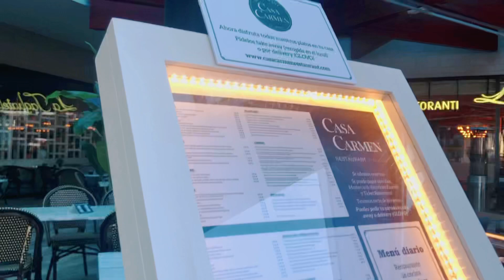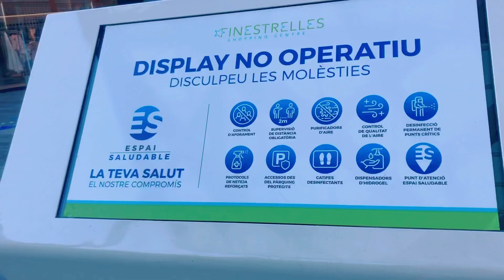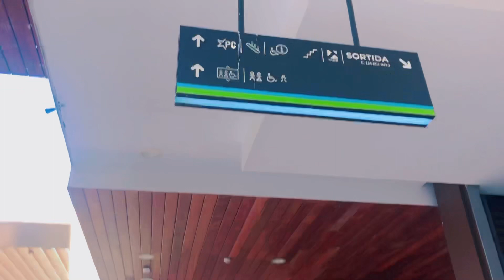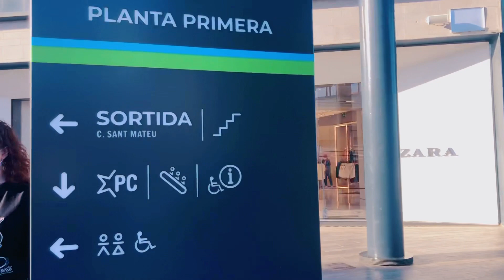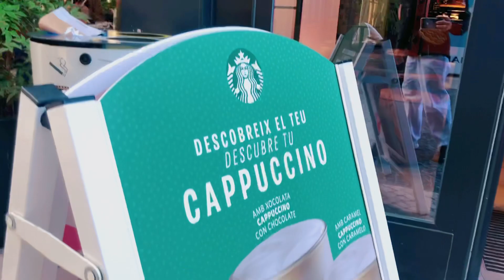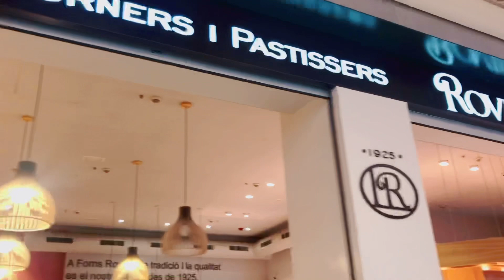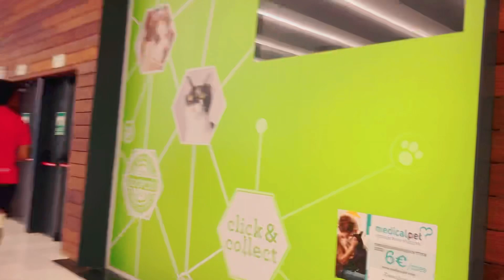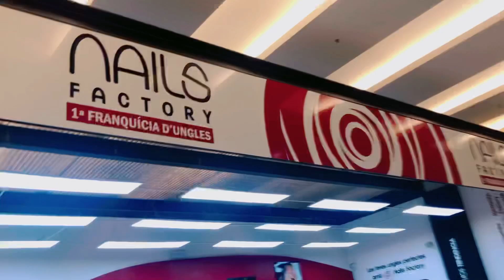Finestrelles Shopping Center